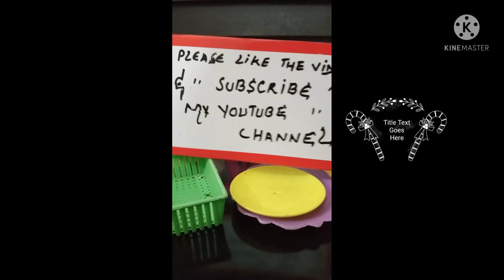crazy slime playing for kids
slime for kids